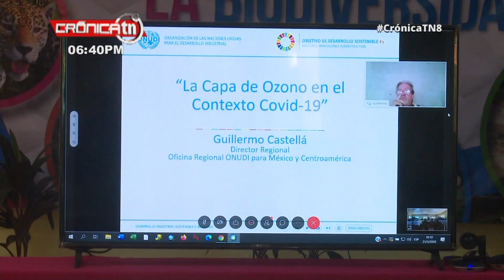MARENA aborda "La Capa de Ozono en el Contexto del coronavirus"– Nicaragua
El Ministerio del Ambiente y los Recursos Naturales, MARENA, participó de una conferencia virtual con especialistas internacionales de Naciones Unidas para hablar de La Capa de Ozono en el Contexto del COVID-19.

Agustín Sanchez y Guillermo Castella, es el nombre de los expertos en el Protocolo de Montreal, que es el que regula los gases que afectan la capa de ozono, lo que está vinculado al calentamiento global y al cambio climático.

Realizan conferencia virtual sobre la Capa de Ozono en el Contexto del COVID-19.
"Nos van a exponer cuál es la situación actual en relación al gas, cuáles son las acciones que se prevé en cuando entremos a la nueva normalidad, porque tenemos que entrar a una nueva normalidad; hay mucha información que nos está llegando que los gases que generan el calentamiento global se están reduciendo por la actividad económica pero esto es temporal. Entonces vamos a discutir cuando ya entremos a la nueva normalidad en la cual estos gases se pueden disparar", dijo Javier Gutiérrez, viceministro del MARENA.

En esta conferencia virtual participaron además funcionarios de diversas instituciones del Gobierno, academia, técnicos y de organizaciones ambientalistas que analizarán las afectaciones que traería el incremento de estos gases en la nueva normalidad, lo que incidirá en el calentamiento global.

"Entonces desde ahora estamos discutiendo en el ámbito internacional estos temas y Nicaragua se suma a esa discusión para también nosotros sumar acciones en función de ese tema ya que nosotros tenemos compromisos de reducir nuestros gases a través del protocolo de Kyoto y la Enmienda de Kigaly que es una enmienda que viene a reforzar un poco esos compromisos y ya Nicaragua tiene unas metas muy prometedoras a nivel de su cumplimiento y nos sumamos a esa discusión internacional para siempre Nicaragua ir adelante en estos temas", expresó Gutiérrez.

Nicaragua tiene la proyección de reducir en un 50% la emisión de gases que afectan la capa de ozono, sobre todo los que se usan en la industria de refrigerantes.

Noticiero Crónica emitido el 21 de mayo 2020